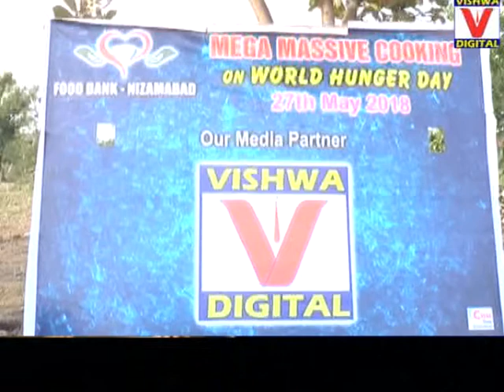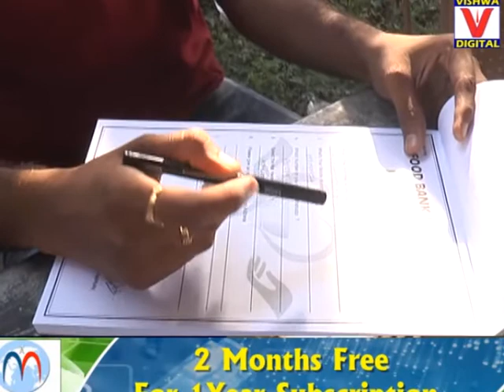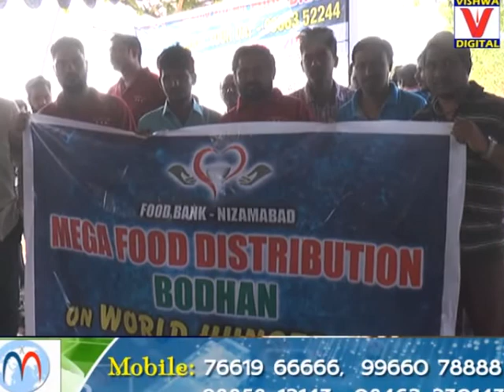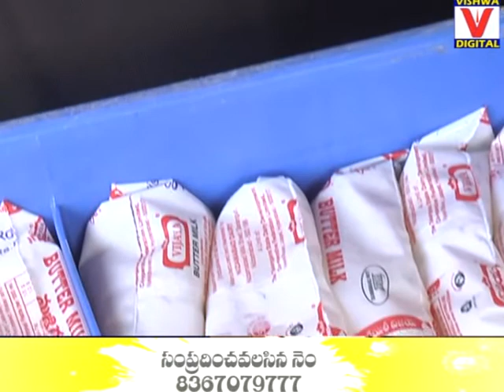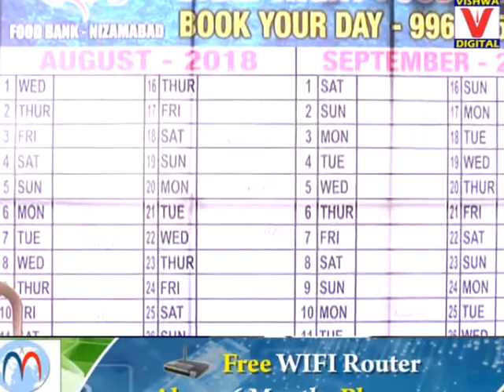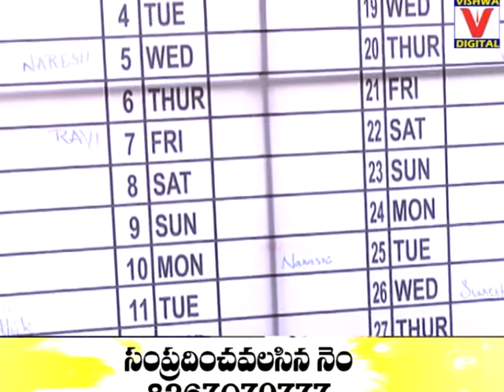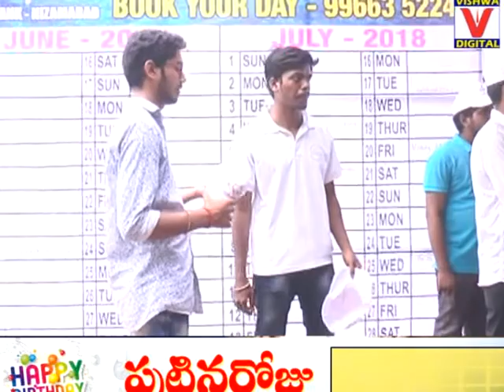World Hungers Day 2018 in Nizmabad By Food Bank || 27-05-2018 || Vishwa Digital